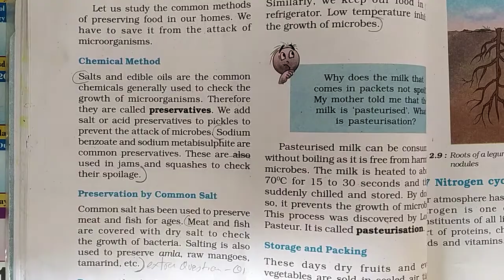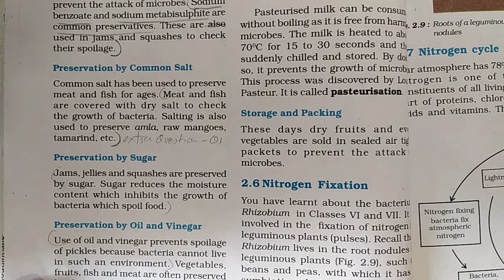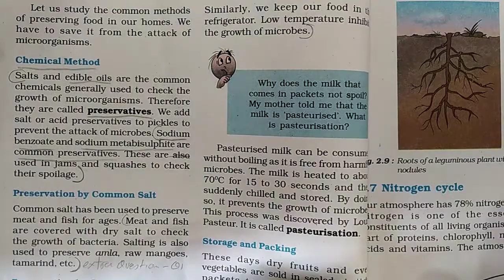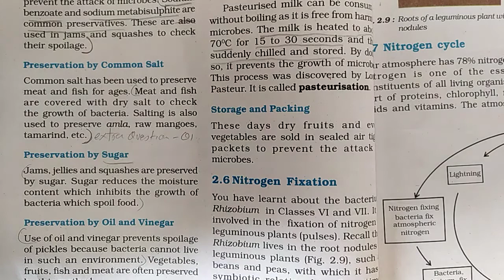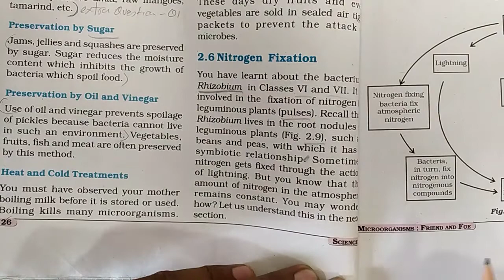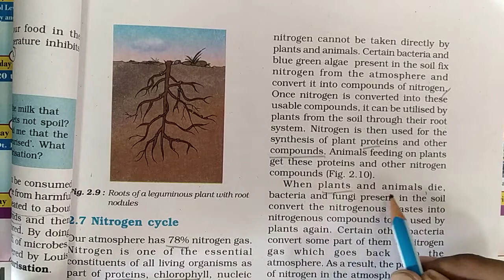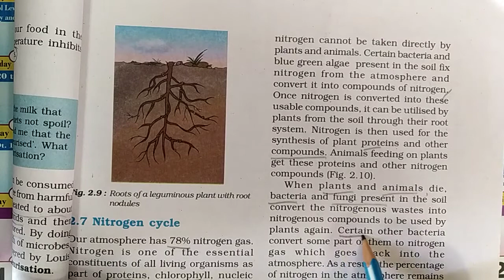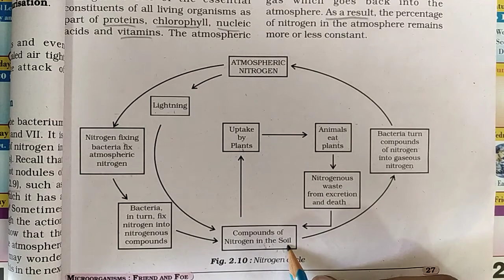GSEB | ENGLISH MEDIUM | STANDARD - 8 | SCIENCE | CHAPTER - 2 | MICROORGANISMS : FRIEND&FOE (PART -6)